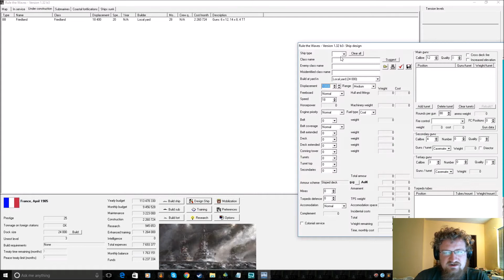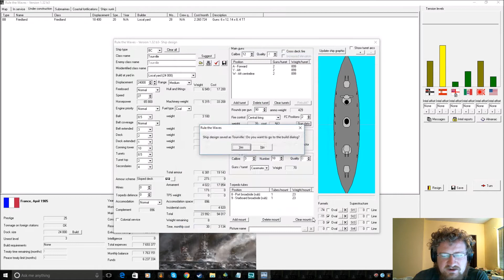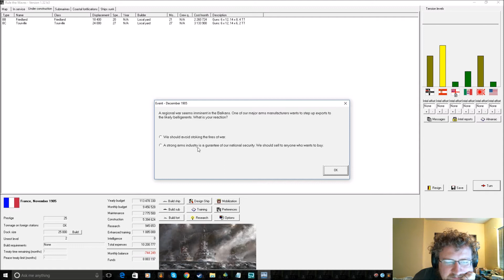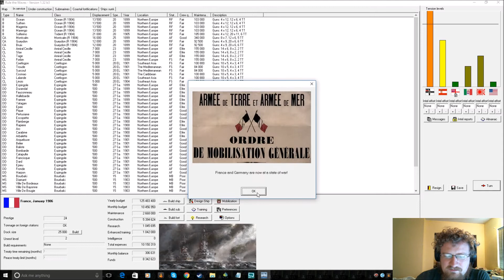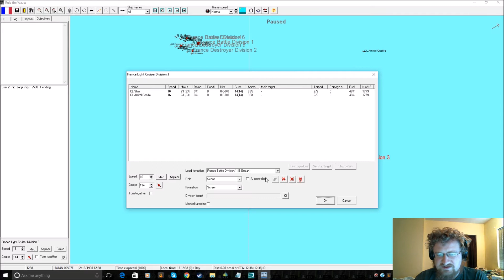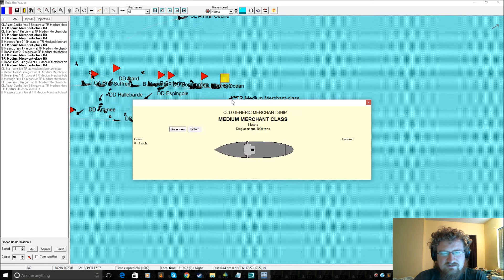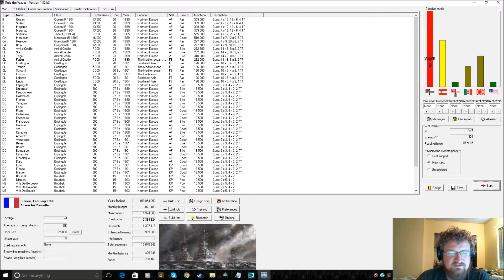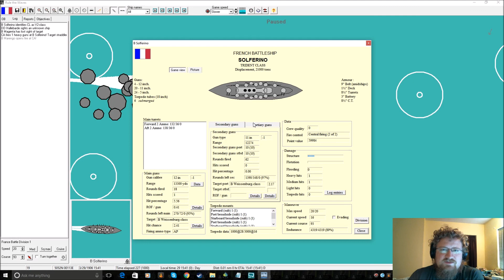Rule the Waves As France Ep 6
Rule the waves a deceptively simple looking game but is quite deep and complex. Yea it looks a bit basic but this game is a about a bit more then eye candy.

If you do not like fleet simulators then this is not a game for you.